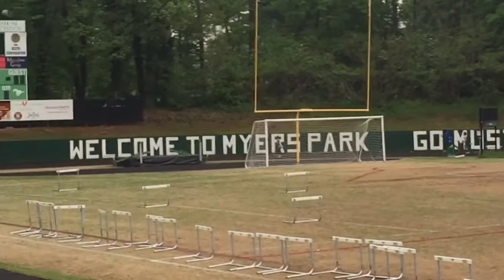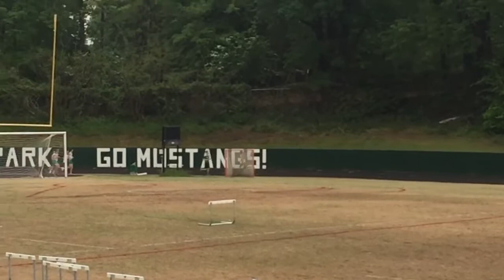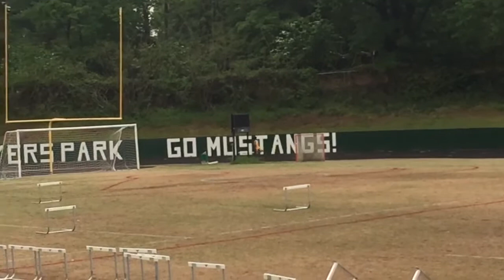East Meck boys 4x400m relay pt. 1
This meet was held a track Myers Park High a school on April 19th , 2017). The video gets cut of for at the last leg with about 200m left and the remainder will be uploaded. Mario McGee goes 51.4
1st leg- Mario McGee
2nd leg- D'Andre Lassiter
3rd leg- Dylan Hunter
4th leg- Jeremy Parker